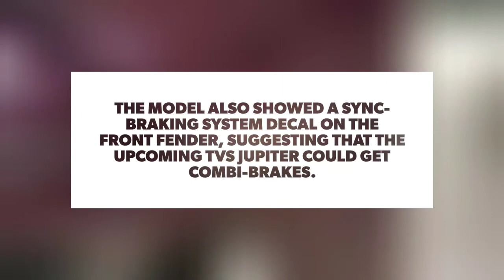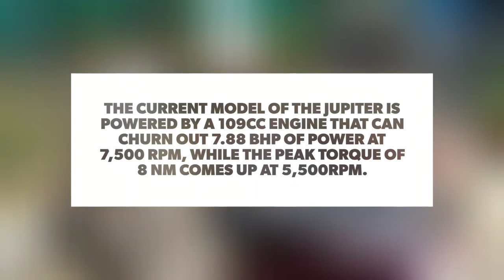TVS Jupiter vs Honda Activa 5G || Comparison TVS vs Honda || Fast News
TVS Jupiter vs Honda Activa 5G
Comparison TVS vs Honda
Jupiter vs Activa 5G
Fast News

? Follow Cartoon

3. Credit the artist(s) of the track by including their social network links.